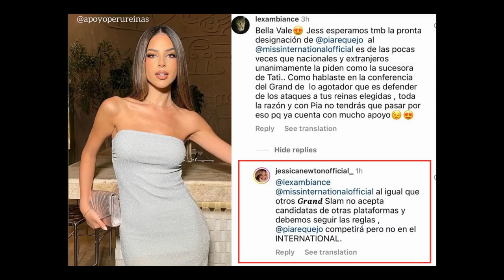Miss Perú 2024: Primera retadora es Pia Requejo CONFIRMADO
Pia Requejo tomó la decisión de no ir a otro certamen este 2023 y anuncia que volverá más preparada para el Miss Perú 2024.

Jessica Newton Pia Requejo Miss Peru maju mantilla tito paz miss peru mundo